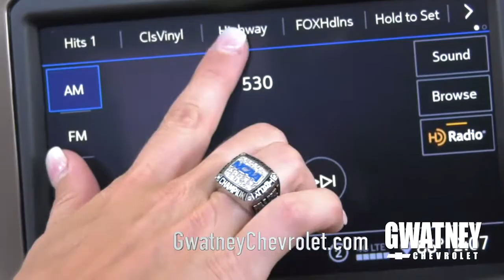2020 Gwatney Automotive Minute - stuck in winter weather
There is always that slight chance of Arkansas getting winter weather.  What if you got stuck in it?